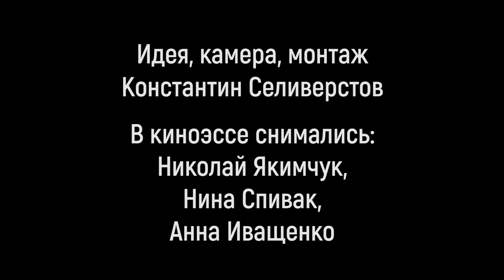Иосиф Бродский, Сергей Курёхин... (Из жизни примечательных людей. Вспоминает Николай Якимчук)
Киноэссе Иосиф Бродский, Сергей Курёхин... (Из жизни примечательных людей. Вспоминает Николай Якимчук).